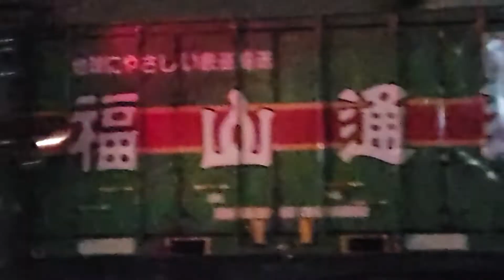福山通運(エキスプレス)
スーパーレールカーゴーを共和駅で待避した後にブロア音を響かせてEF210電気機関車(キャラ桃)が緑一色の貨車をひいて発車して行きました。ジョイント音もたまりません。